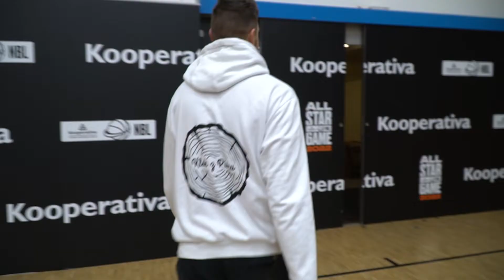V DÍLNĚ TRUHLÁŘE DALIBORA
Kooperativa NBL